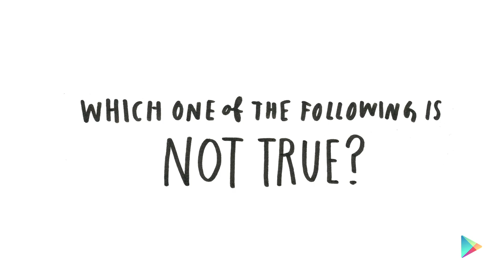Rainbow Rowell: Two Truths + A Lie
In this episode, "Fangirl" author Rainbow Rowell shares Two Truths + A Lie - it's up to you to guess which is the lie. Take a guess in the comments and watch the answer